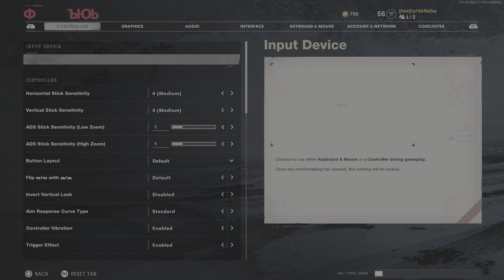Call of Duty: Black Ops Cold War_20210430014531